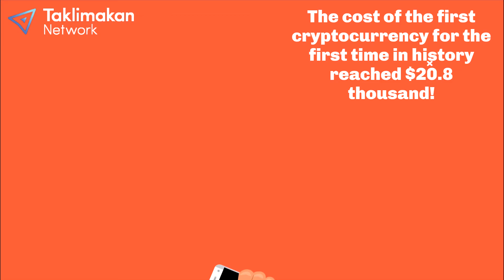Why the price of bitcoin exceeded $20 thousand. Experts explain